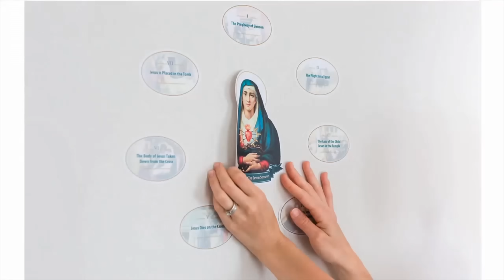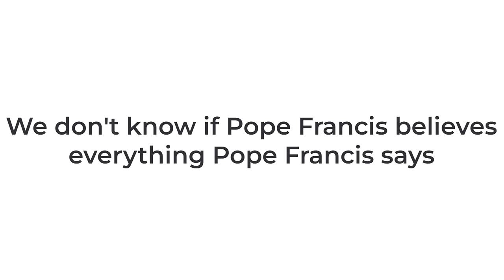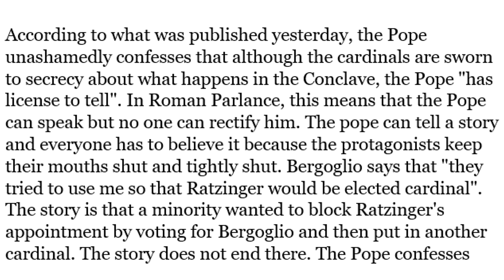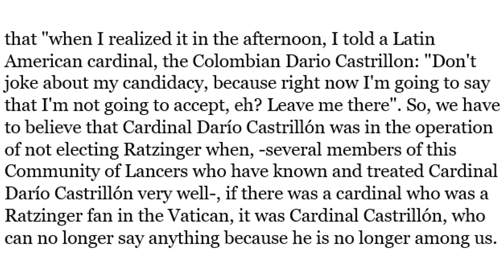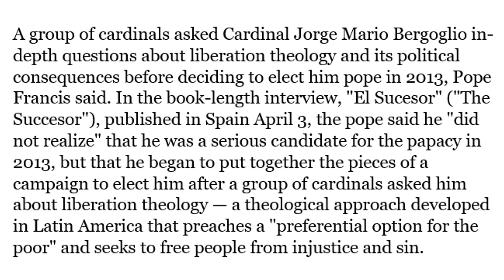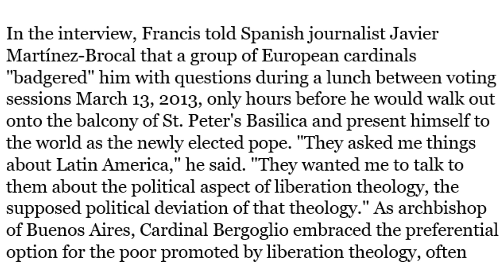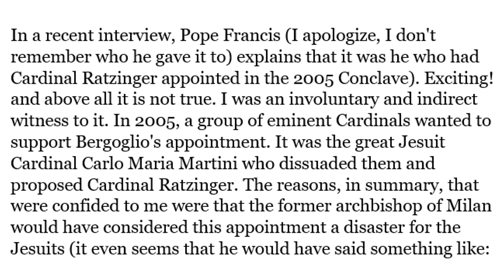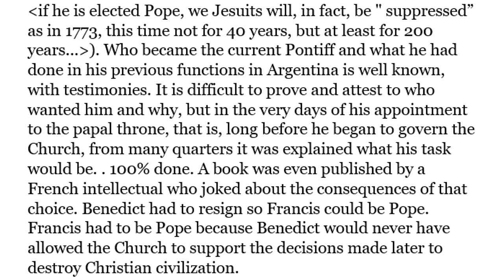Francis Makes Wild Claims About Benedict XVI And The Men Who Gave Him The Papacy